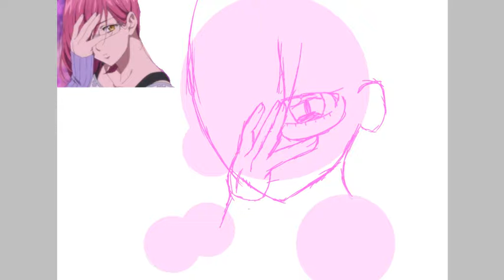Gowther. Goat sin of lust. ~speedpaint~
ANIMEEEEE

Song: Days in the sun - Beauty and the Beast